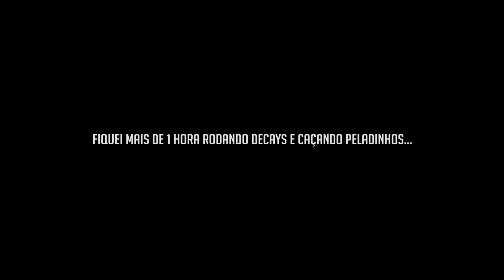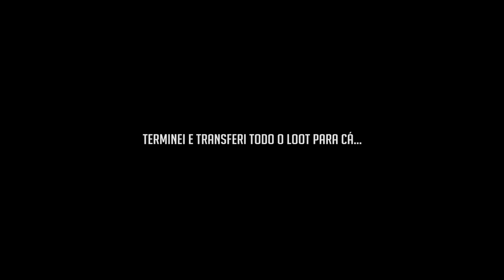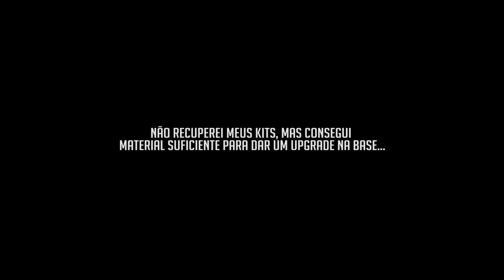ESSA É A TERCEIRA BASE QUE EU CONSTRUO NESSE WIPE! Rust - Wipe 10 Ep 13